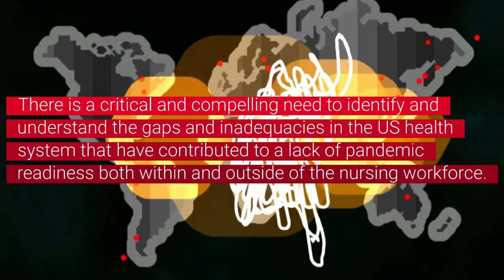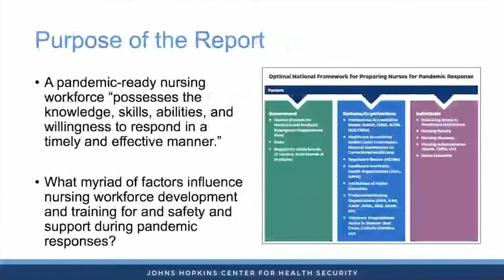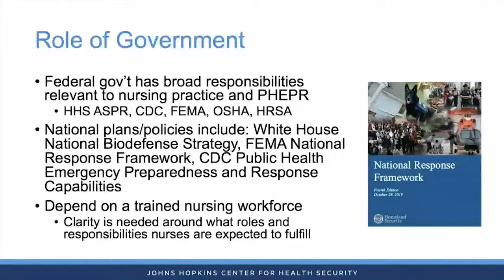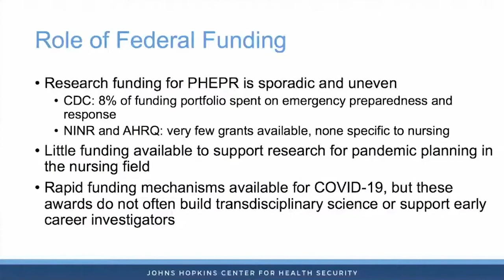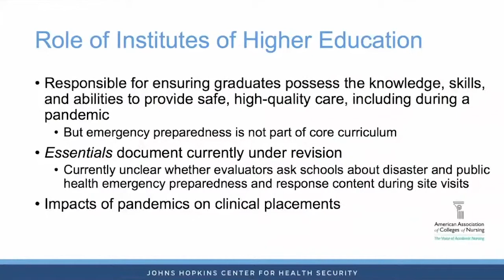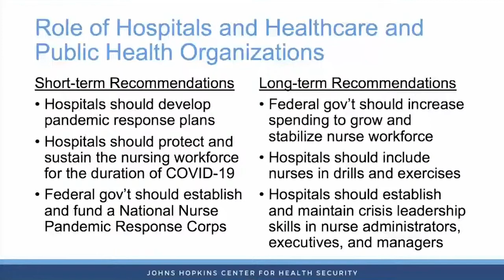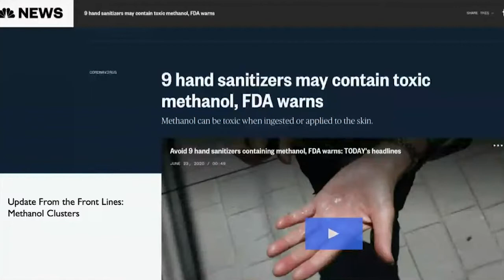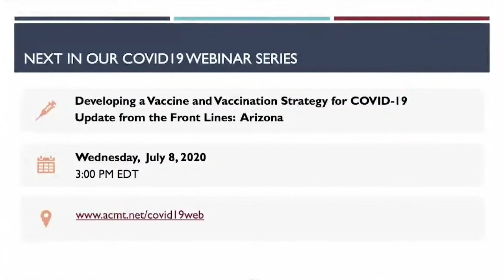06 24 20 COVID-19 Webinar: Nurse Preparedness for Pandemic Response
Compelling evidence from nurses in the field has revealed lack of access to personal protective equipment; inadequate knowledge and skills related to pandemic response; lack of decision rights as it relates to workflow redesign, staffing decisions, and allocation of scarce resources; and a fundamental disconnect between frontline nurse and nurse executives and hospital administrators. There is a critical and compelling need to identify and understand the gaps and inadequacies in the US health system that have contributed to a lack of pandemic readiness both within and outside of the nursing workforce, including within emergency planning and resource (eg, PPE, ventilators, etc.) procurement and allocation. There is a myriad of factors that influence nursing workforce development and training for and safety and support during pandemics at the government, system, organization, and individual levels. Actions taken now can improve the readiness, safety, and support of the national nursing workforce for COVID-19 as well as future pandemics.